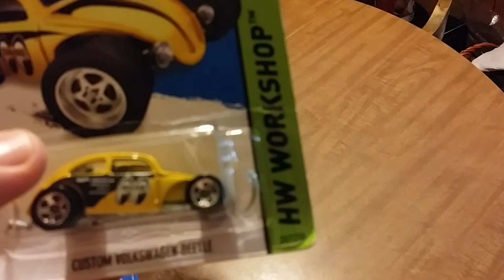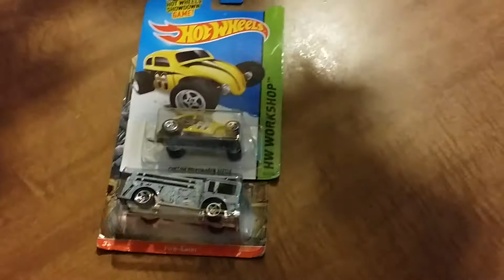Hot wheels haul